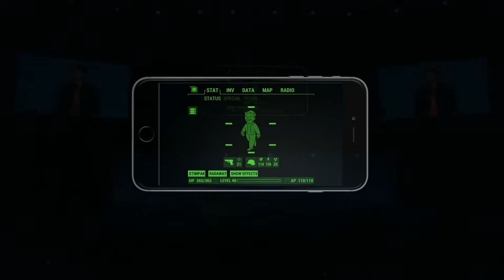เกิดมาต้องเล่นเกม FALLOUT 4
ผู้สนับสนุนจะมีชื่อขึ้นท้ายคลิปนะครับ

0:00 E3
5:07 Pip-Boy
7:33 Fallout Shelter
9:26 การสร้างฐาน
11:24 ระบบการประดิษฐ์
14:03 เริ่มเล่าเรื่อง
16:33 Diamond City
18:06 Synth
19:31 Kyle และ Riley
20:44 Nick Valentine
23:20 Far Harbor
28:36 Nuka-World
29:50 Automatron